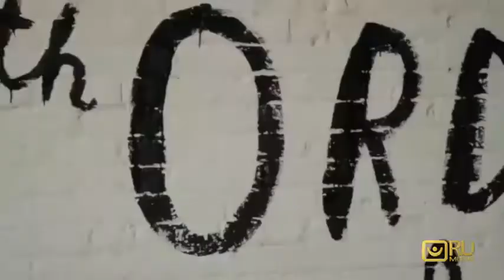Вигадлива Шакіра (сюжет RU Music)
Шакіра запросила у свій новий кліп ревнивого бойфренда і не тільки